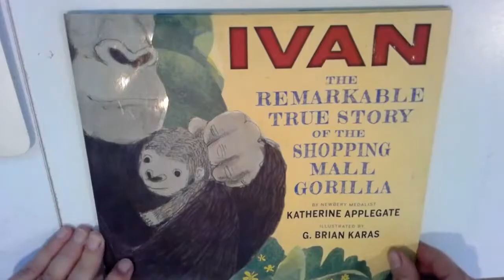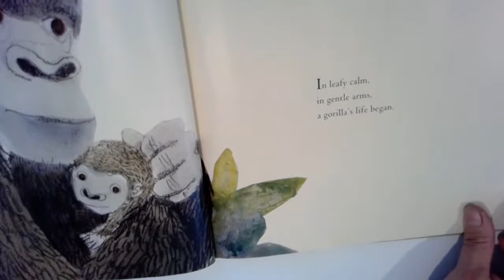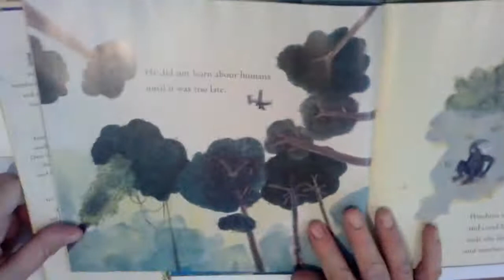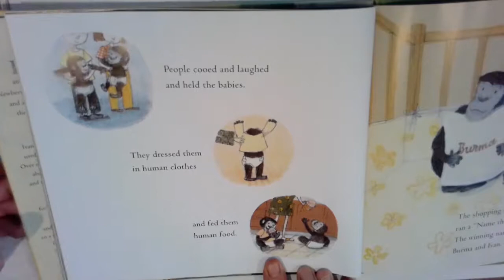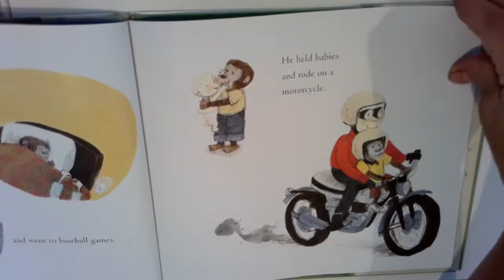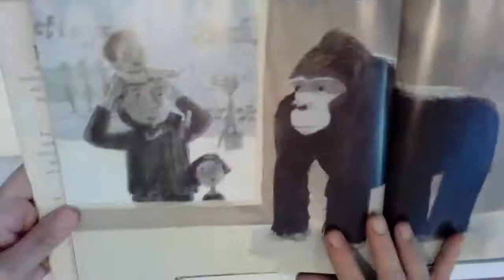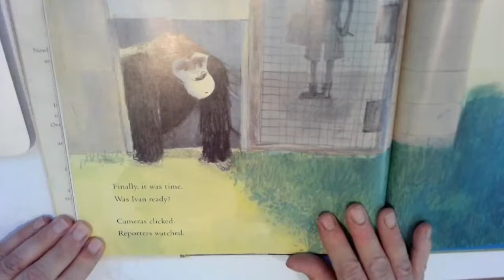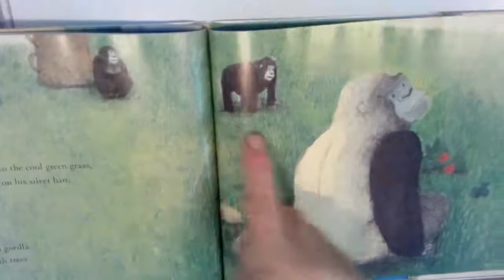Ivan the Remarkable True Story of the Shopping Mall Gorilla by Katherine Applegate